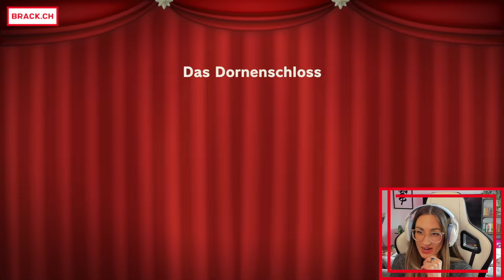Rise of the Peach 🍑✨ [Gaming mit Stefy: Princess Peach: Showtime!]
Princess Peach ist zurück - und mit ihr die Oberschurkin Grape, die das Funkeltheater beschlagnahmt und verwüstet - das gilt es natürlich nun zu retten, indem wir mit Peach in die Rollen vieler verschiedener Figuren schlüpfen. IT'S SHOWTIME!